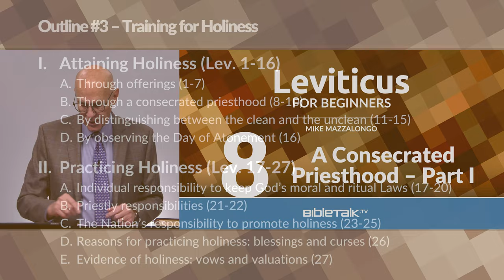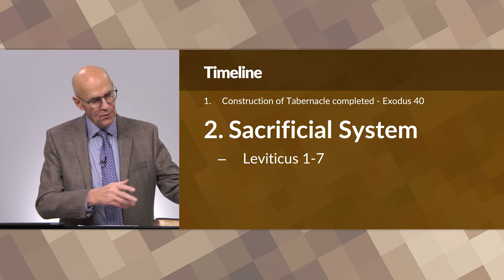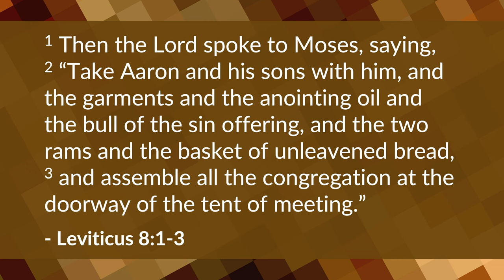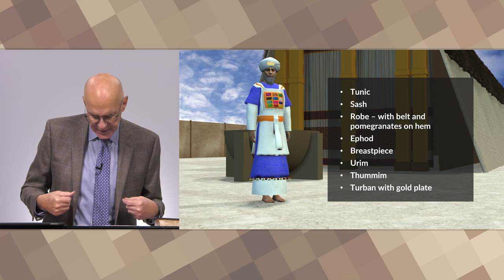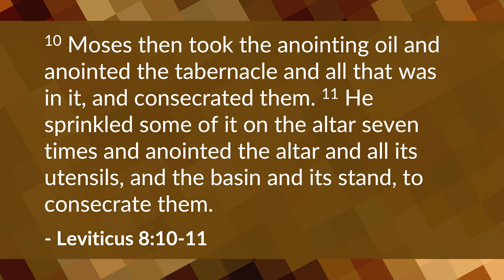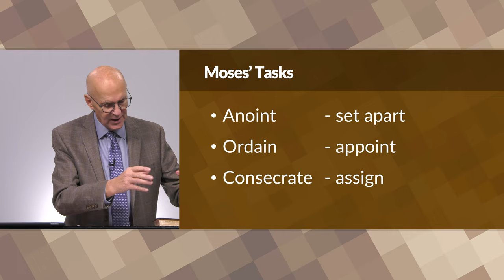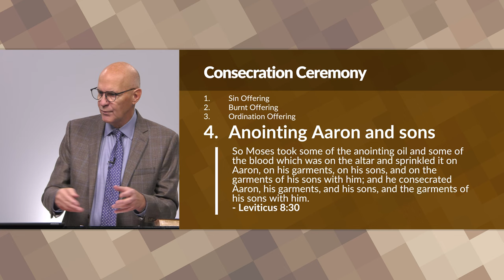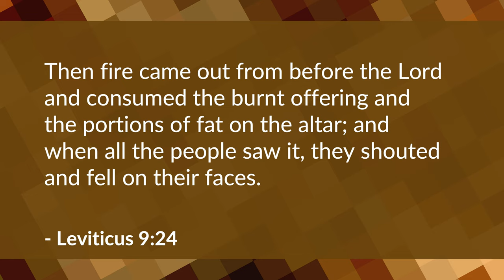A Consecrated Priesthood - Part 1 (Leviticus 8-9 Bible Study) – Mike Mazzalongo | BibleTalk.tv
This lesson follows the step by step process Moses is given by God in order to initiate Aaron and his sons into the Jewish Priesthood and thus beginning the practice of the nation's sacrificial system as the basis of Jewish worship. (Leviticus 8:1-9:24)